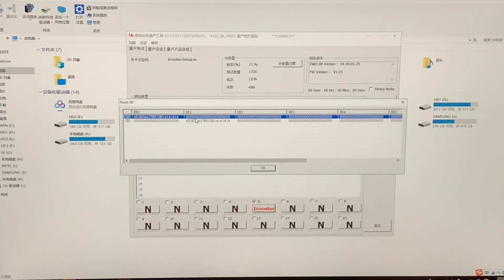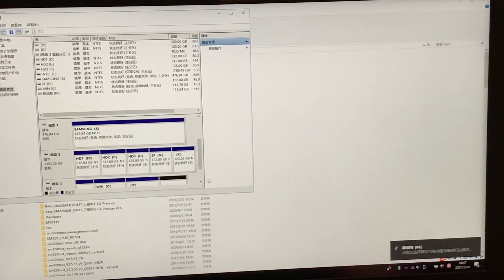我曾认为搬板是件轻松的事情 结果却是很残酷